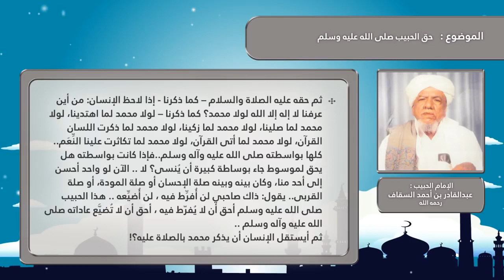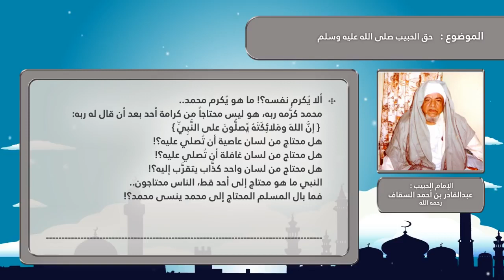حق الحبيب صلى الله عليه وسلم مختارات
الشيخ الدكتورالعلامة الحبيب العارف بالله عبد القادر بن أحمد السقاف با علوي رحمه الله

٦# أهل السنة والجماعة علماء العرب